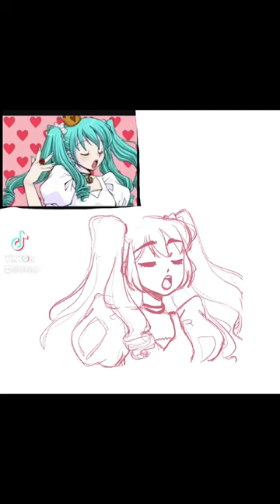Miku Speed Paint WIP